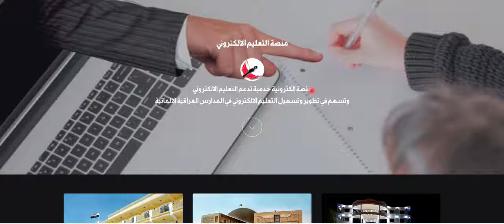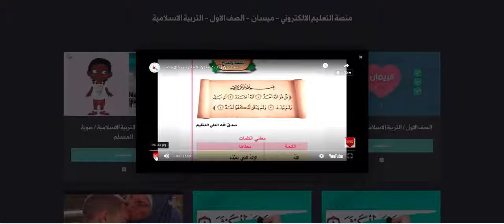Die elektronische Lernplattform der Irakischen Deutschen Schule